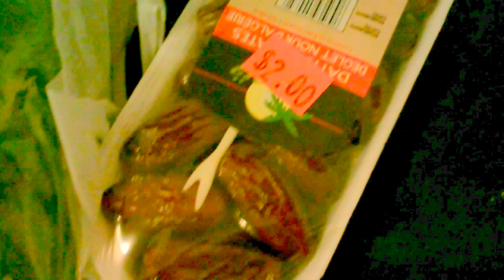Fruit Prices July 7, 2015, Toronto, Canada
A small fruit haul and what I paid for it today in Toronto, Canada, for comparison to other parts of the world.